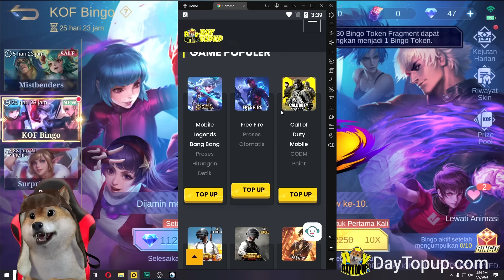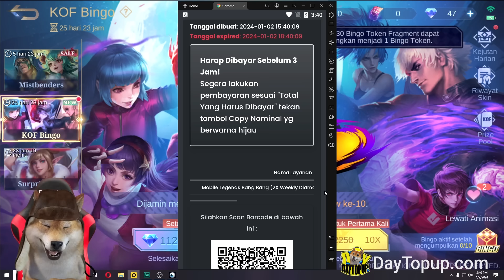32 TIKET KOF 2024 ! AKHIR NYA KOF RILIS PANEN KOF, DI JAMIN DAPAT SKIN EPIC - MOBILE LEGENDS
Di jamin diamond langsung masuk tanpa kalian tunggu.
100% Diamond halal, resmi dari moonton langsung

Gak Punya Atm atau Gopay / Dana ? Tenang Kalian bisa bayar di INDOMARET DAN ALFAMART, Harga nya sama sama murah.

INFO PENTING LAIN NYA BISA FOLLOW INSTAGRAM..

Atau bisa DM instagram, fast respon DM instagram ya guys